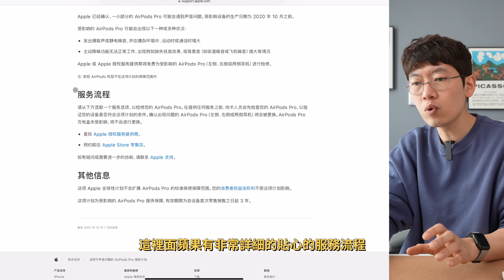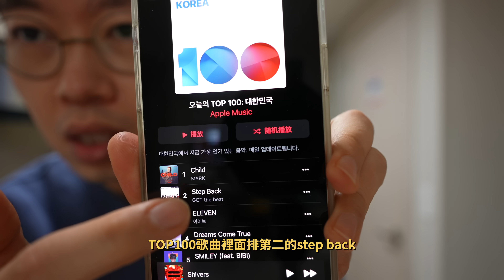【用了兩年的AirPods Pro】蘋果官方免費換新的方法！feat. Q&A VLOG |大耳朵TV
嗨嘍，大家好，今天分享下用了兩年的AirPods Pro蘋果官方換新的方法！喜歡請訂閱點贊！

Rode VideoMicro
JOBY 3K